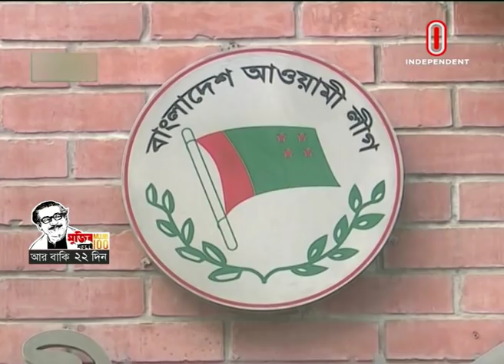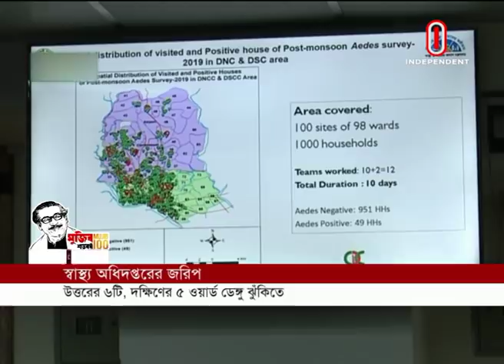News AT 07 PM || সংবাদ সন্ধ্যা || 23 February, 2020